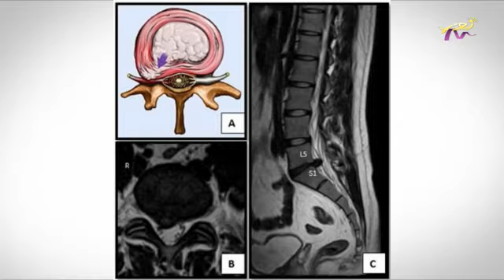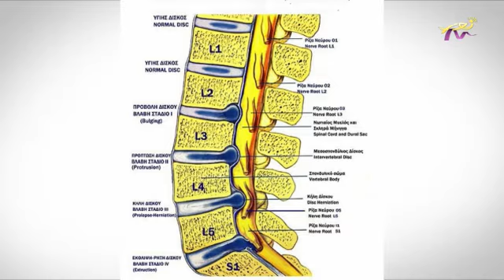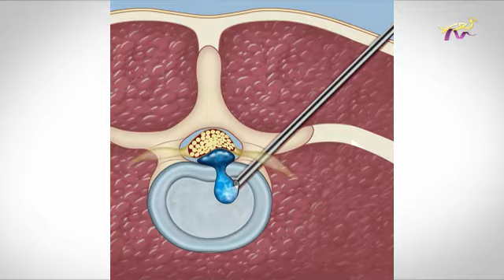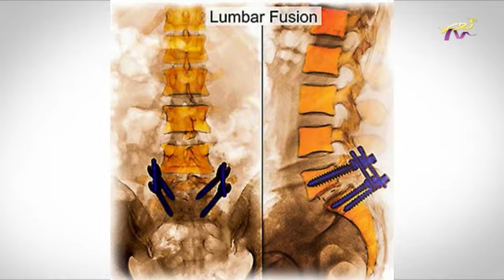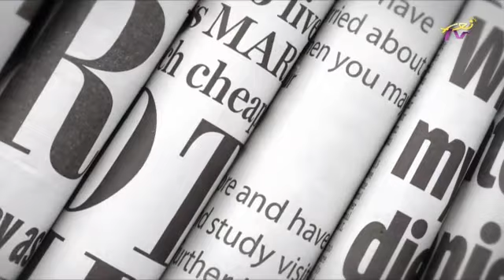Med Media د. إيلي لواق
مع أرليت جمعة متى